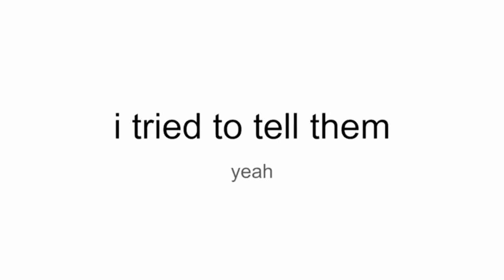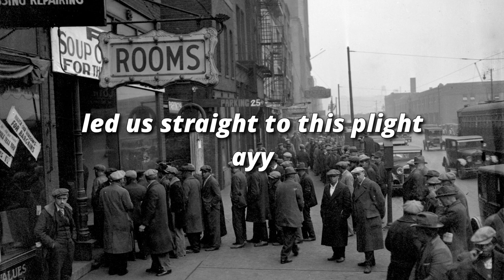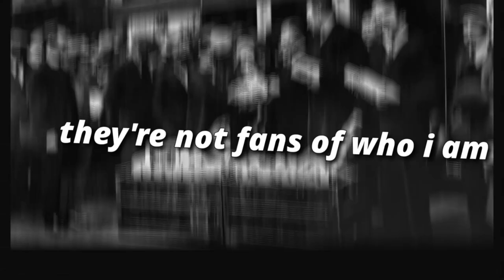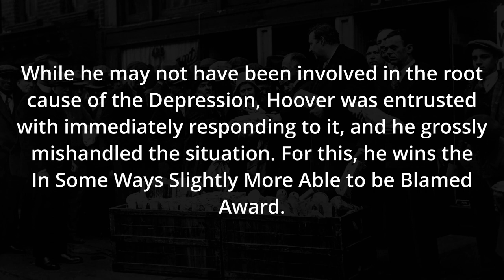Warren G. Harding, Calvin Coolidge, Herbert Hoover - Eco Mode